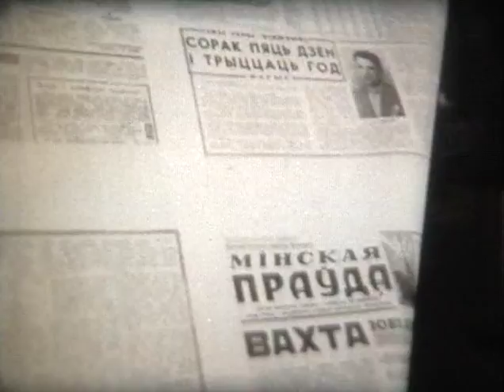Минск (Школфильм 1972 год)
Учебный фильм для школьников про столицу БССР.